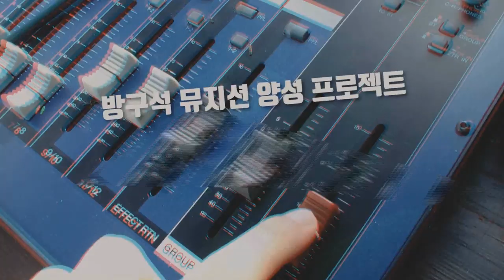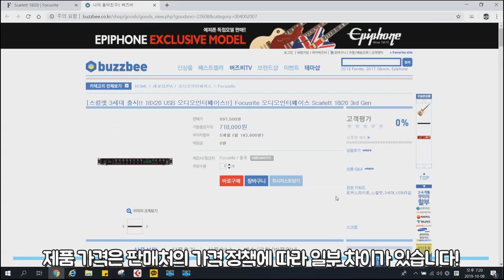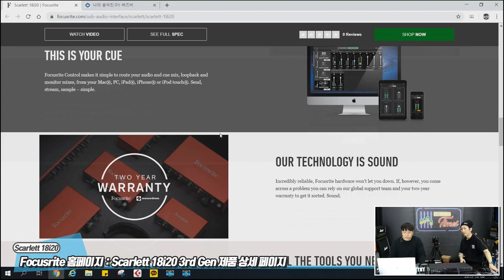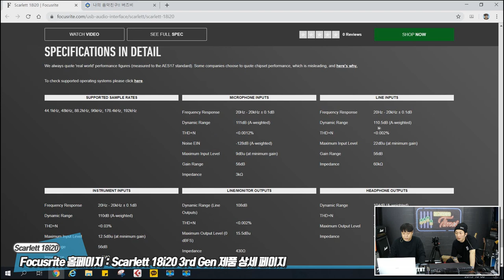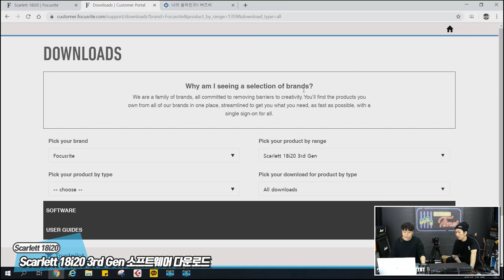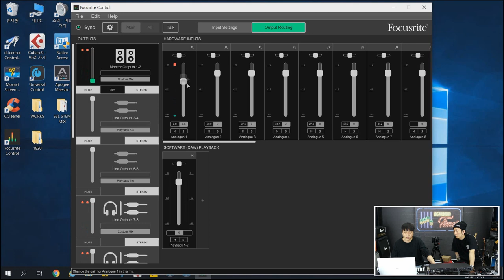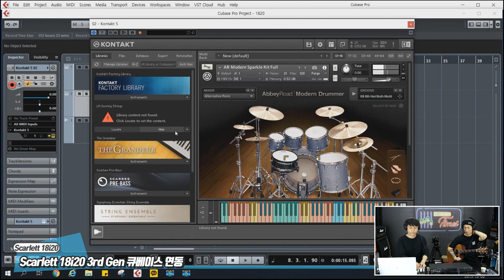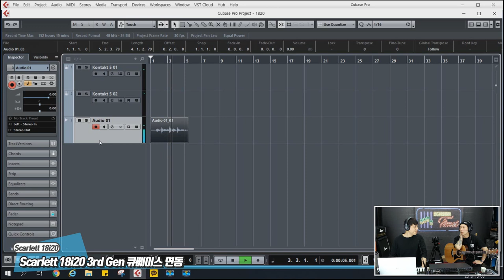[RecordingTimes 79회] Focusrite 오디오인터페이스 Scarlett 18i20 3rd Gen 1편